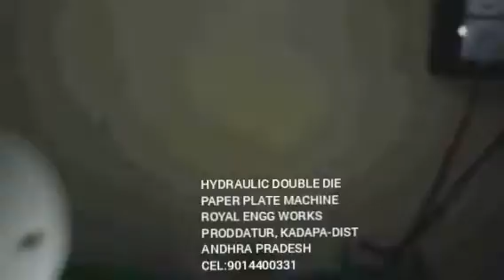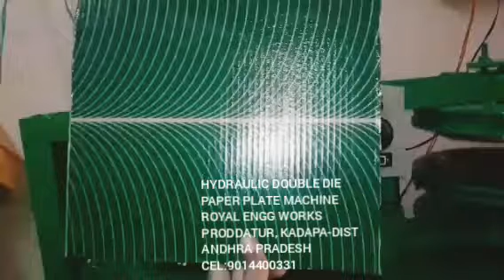Contact; 9014400331, Royal engineering works Paper plated mission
For
PRODDATUR
KADAPA DIST
ANDHRA PRADESH
INDIA